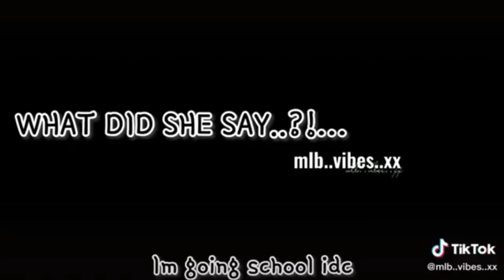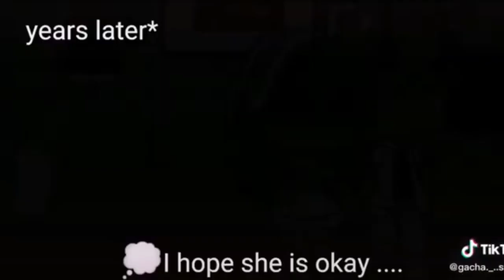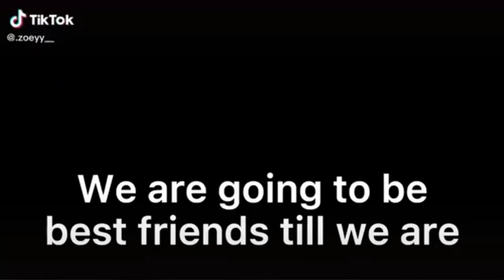GachaLife Tiktok Compilation [ Episode 98325541 ] 👉 MIRACULOUS LADYBUG 👈